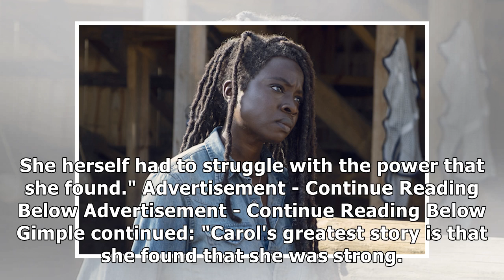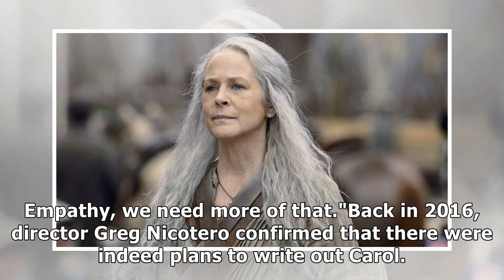The Walking Dead came close to killing off Carol years ago, and here's why it didn't